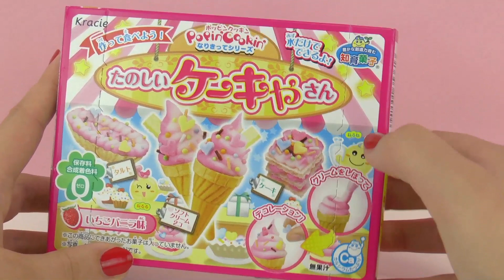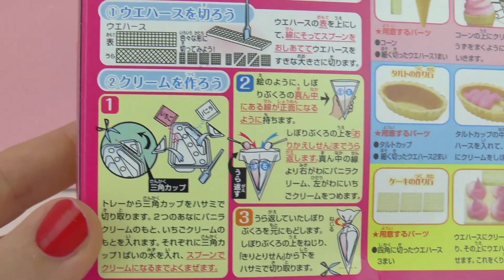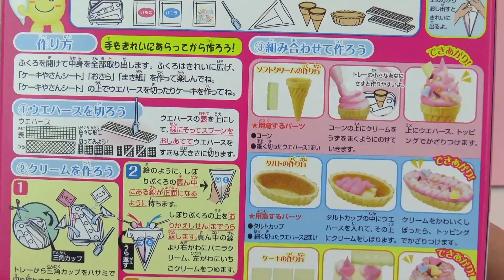Kracie Popin Cookin Cake Shop Kit - Mini Erdbeer & Vanille Eis selber machen |Japanische Süßigkeiten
Kracie Popin Cookin Cake Shop Kit - Mini Erdbeer und Vanille Eis selber machen  | Japanische Süßigkeiten Unboxing

5133